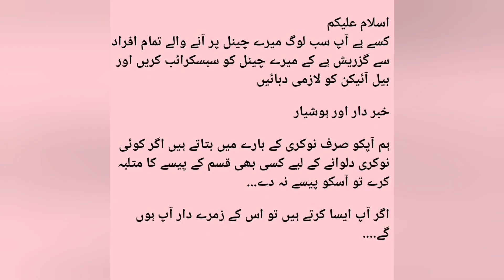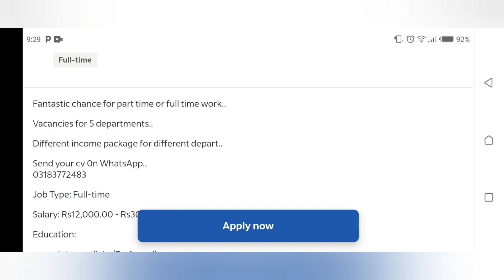Office Work Job | Office Work Job Vacancy | Office Work Job In Karachi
ASSALAMOALIKUM My name is ovais in this video i'm telling you about Latest Jobs 2023 in Pakistan

job simulator office worker
office job
job simulator office
office work
job simulator
office work in excel
job sim office worker
how to do office work in excel
job simulator office worker funny
why you shouldnt work an office job
office work in
back office work
job simulator office worker night shift
job simulator office worker copy machine
excel office work
office worker
office work in tally
office assistant
job simulator vr
office worker vr
rider job in karachi
jobs in karachi 2023 today
private job in karachi 2022
office boy job
karachi job vacancy 2022
karachi ma job
karachi jobs today
female jobs in karachi karachi job office work
matric pass jobs in karachi
jobs in karachi today 2023
karachi office assistant jobs
private jobs in karachi 2023 today

Jobsmedia